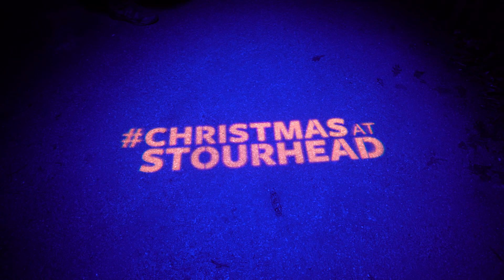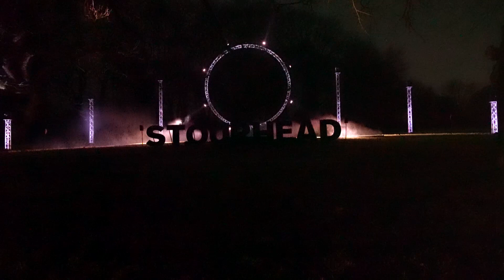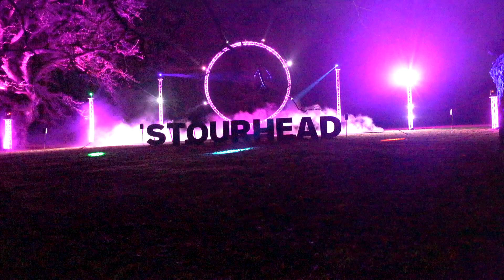CHRISTMAS AT STOURHEAD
A talk through of Christmas at Stourhead. Christmas at Stourhead is a lighting trail throughout December. It creatively lights the gardens of the National Trust property, all set to music.